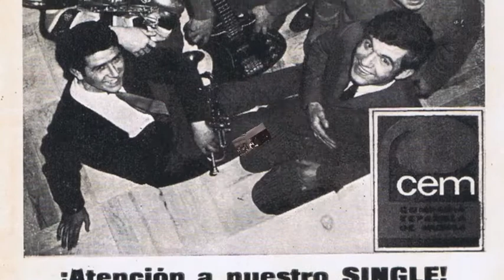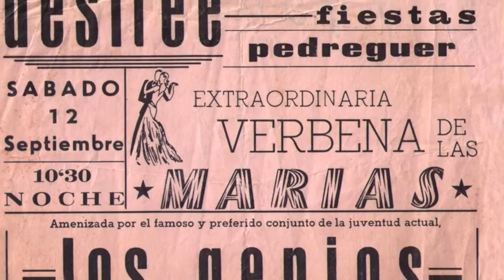LOS GENIOS - Locura (1969)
El grupo LOS GENIOS interpretan su tema "LOCURA" que en su día grabaron en vinilo, en versión actual.